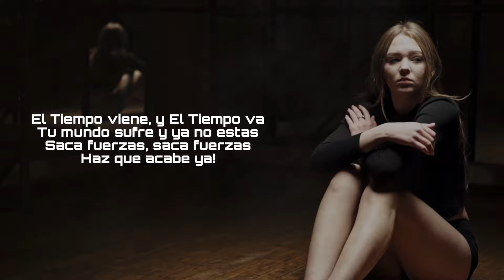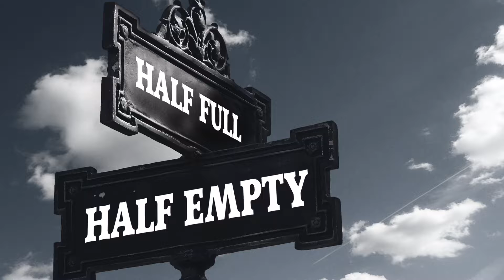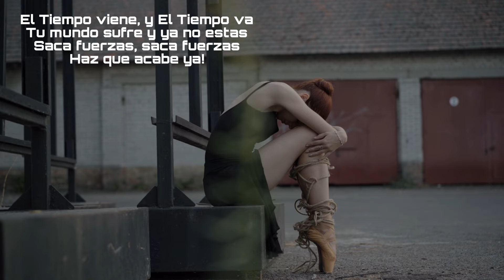Vuelta Atrás By Trilobites